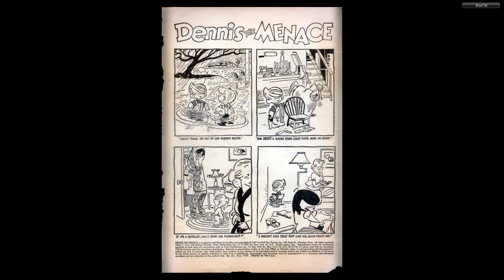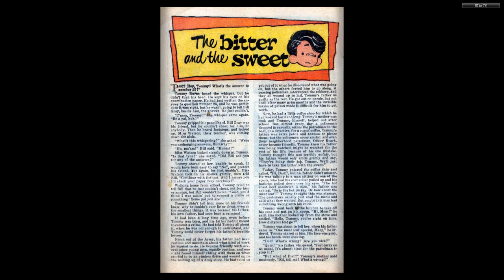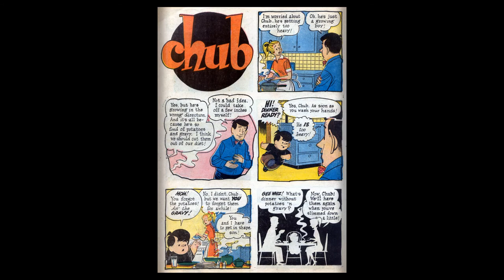Dennis the Menace 022 Pines 1st Margaret